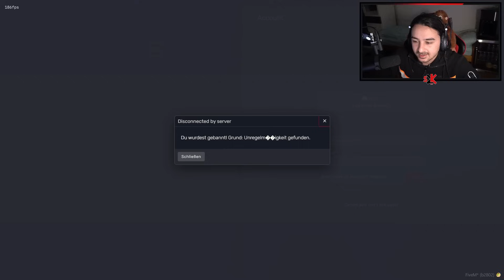ICH JOINE DEM SCHLECHTESTEN GTA 5 RP SERVER ALLER ZEITEN!